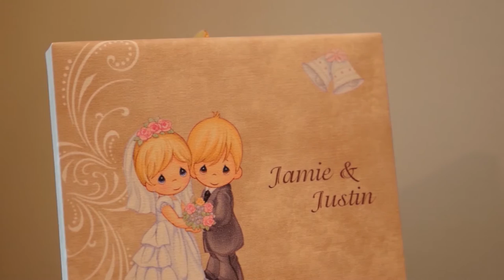Jamie and Justin- The Crystal Tea Ballroom- Finley Catering- Panasonic GH4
Videomaker & Videographer - Dave Thomas
Panasonic GH4

I really do love to capture it all! Jamie and her bridesmaids know how to start off a wedding day; with the perfect blend of beauty love and friendship. I love when a group like this just lets me be me- the result is magic like this. And then, when they see their groom and groomsmen, plus their family and friends, it's just perfect. The Crystal Tea Ballroom is also the perfect backdrop for it all.

This is just the trailer section of Jamie and Justin's "Simply Sophia" Wedding Film and with the help of a great camera and great lenses- the rest of it looks amazing too.
Enjoy, Dave Thomas- Just Joey Video Productions